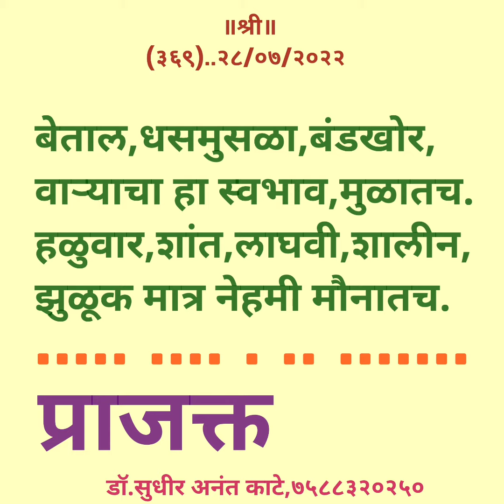by sudhir Kate